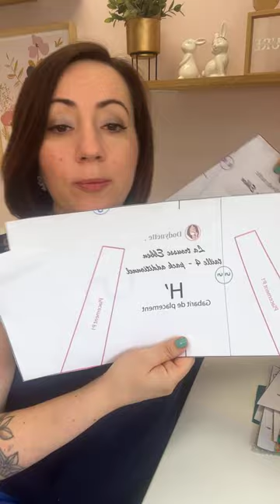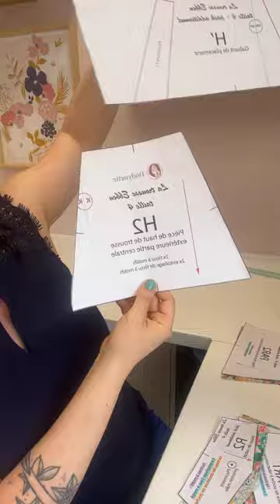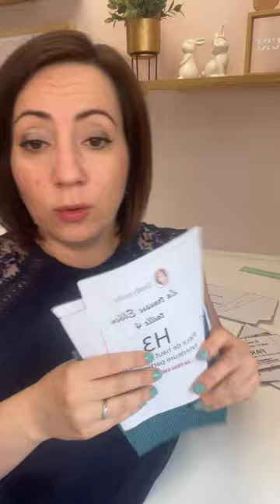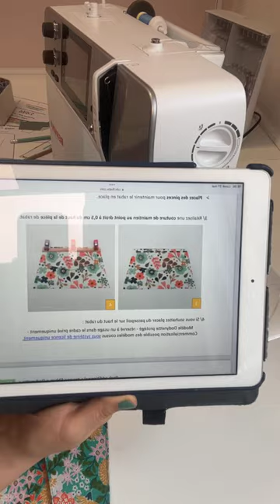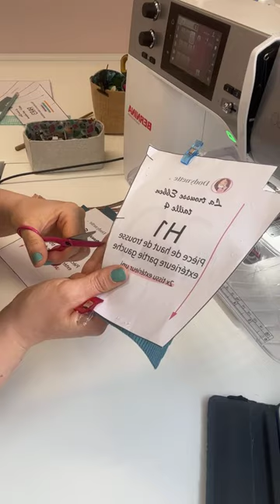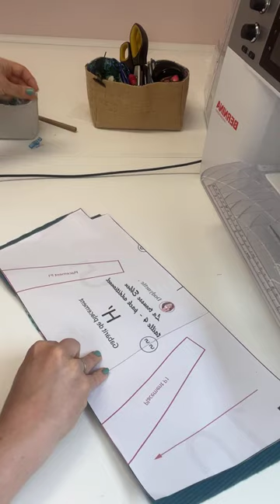7- Live couture trousse Ebben - spécial pack additionnel : La poche extérieure à rabat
Aujourd'hui nous avons cousu la poche extérieure à rabat
Quel plaisir ! et wahouuuu le résultat est top !

Pour voir et revoir les différents replay, obtenir les instructions de découpes et toutes les informations sur ce live c'est par

Les questions posées sur le matériel utilisé pendant ce live (collaboration non commerciale et non rémunérée, j'aime juste ces marques):

- La presse est la Easy press Cricut (achetée chez coudreetbroder.com)
- Ma machine à coudre Bernina B480 - coudreetbroder.com
Pied pour surpiquer numero 5
Pied à roulette numero 51

- Les petits ciseaux de couture BOHIN (ciseaux lingère Epoxy 11 cm)

Merci infiniment pour ce moment couture et à demain (à 18h) pour la suite !